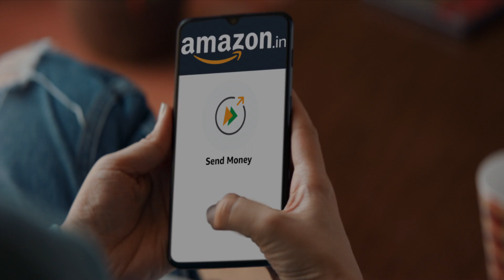Money Transfer now on Amazon.in | Earn cashback up to Rs.250*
Instant bank to bank transfer in 3 steps.
Set Amazon UPI ID | Transfer Money | Earn Cashback up to Rs.250*